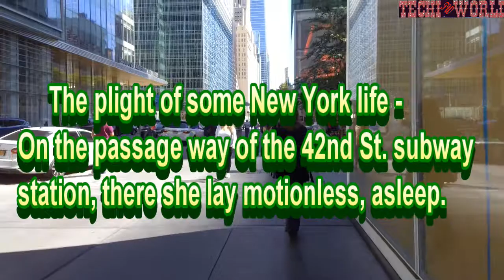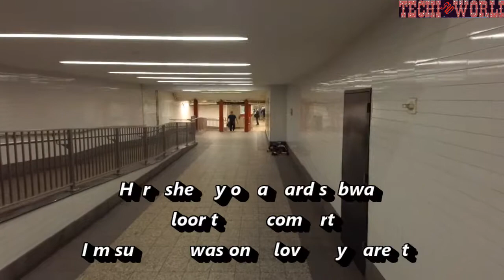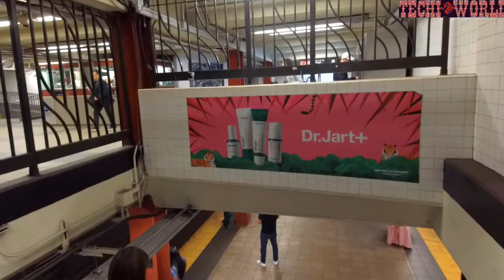The Plight of some New York life September 19 2019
A young girl sleeping on 42nd street subway passage way. She is probably about 18 or nineteen years old. To be that young and homeless is painful event that will affect the rest of her life.